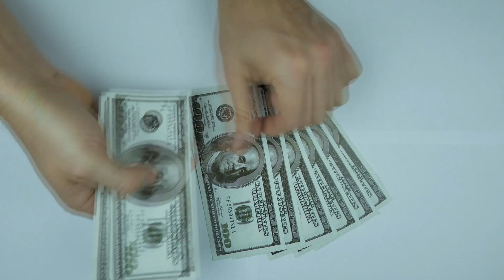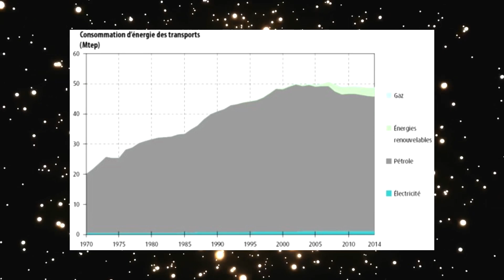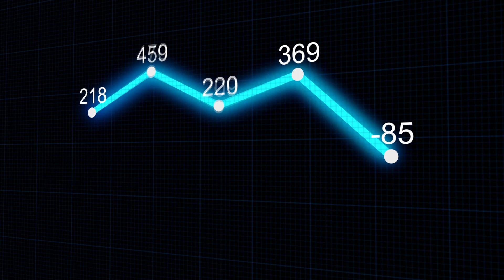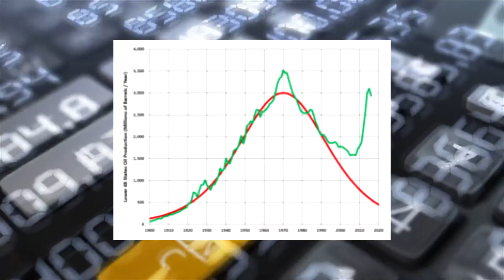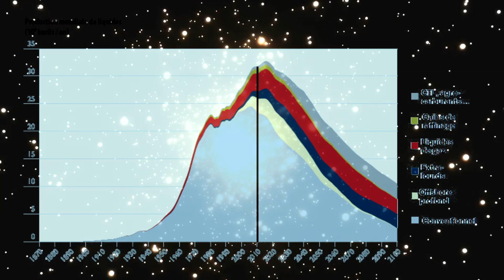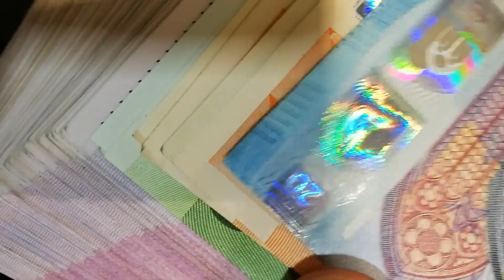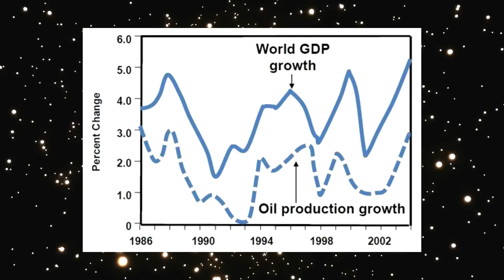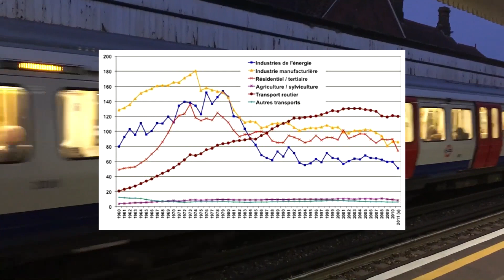LE PIC PÉTROLIER | prévisions, conséquences, adaptation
🔸 Qui sommes-nous ? Construire l'Avenir est le mouvement écomoderniste de France. Nous voulons apporter des solutions ambitieuses aux grandes problématiques du siècle, mettre fin au défaitisme, au fatalisme, et retrouver foi en l'humanité et en nos capacités. Notre rêve est de construire une société épanouissante pour tous, en conciliant économie, confort, justice, écologie et liberté.

🔸 N'hésitez pas à commenter, nous répondrons à chacun d'entre vous !

Construire l'Avenir

Les sources sont présentes dans l'article original, publié sur notre